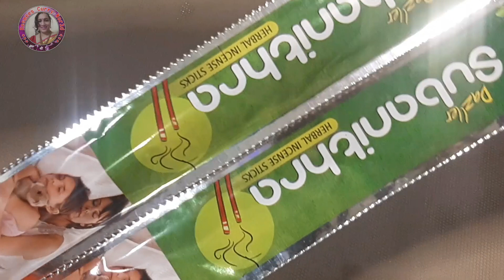ഇനി വിളക്ക് കത്തിച്ചാൽ മാത്രം മതി കൊതുകുകൾ ഓടിക്കോളും| How to get rid of Mosquitoes from Home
മരുന്നും വേണ്ട പുകയ്ക്കുകയും വേണ്ട വീട്ടിലുണ്ടാക്കിയ ഈ എണ്ണ മതി കൊതുകിനെ അകറ്റാൻ  | Best way to get rid of Mosquitoes from Home|Neem Oil usages

I hope you have enjoyed the video and assure you of my best efforts to entertain you all with latest and variety videos of many subjects.
THANKS TO ALL MY VIEWERS..❤
Resmi